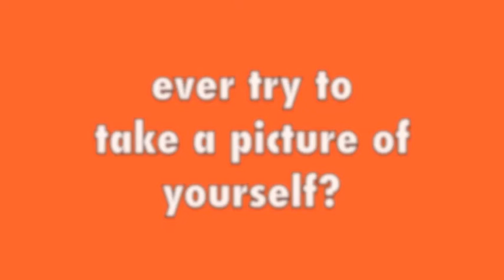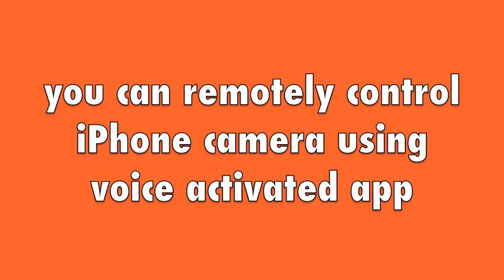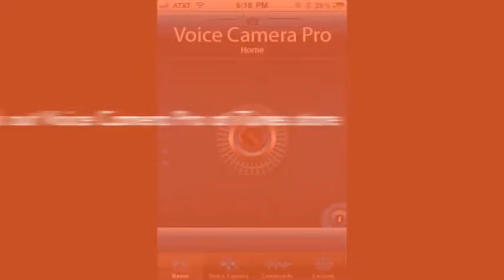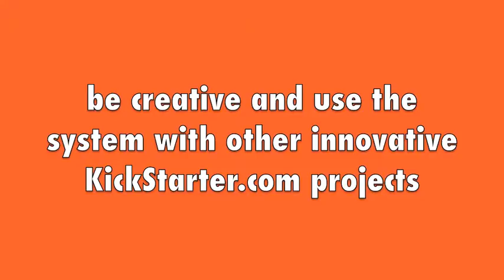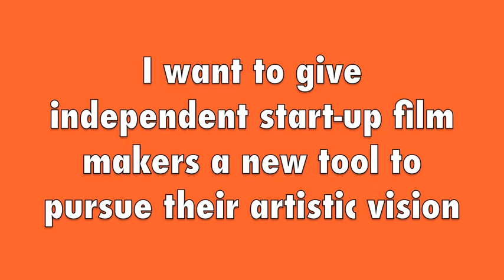Follow Me Cinesystem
Camera or Video accessory that follows your movement. Minimizes independent film production cost and enables high end video